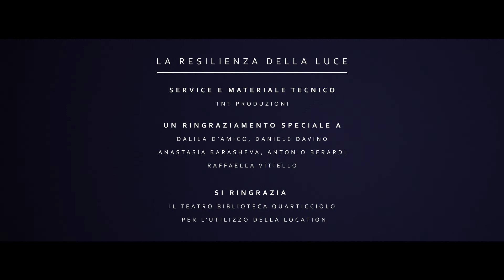EMME EMME EMME PROJECT - La resilienza della luce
“La resilienza della luce” del Progetto EMME EMME EMME è nato dall’azione collettiva di un gruppo di professionisti del mondo dell’arte visiva, per mantenere alta l'attenzione sull'impatto che la chiusura del mondo dello spettacolo continua ad avere sul nostro paese. L’idea del video e la scelta di avere come protagonista l’elemento “luce”, nascono dalla necessità – da parte dei tecnici dello spettacolo – di comunicare l'emergenza di questo momento tramite il proprio lavoro. L’obiettivo è, infatti, quello di far riflettere su ciò che comporterebbe la perdita delle professionalità e delle competenze legate al mondo degli eventi e dell'intrattenimento. L'assenza, quindi, di tutte le persone che con il loro mestiere portano avanti un settore fondamentale per il nostro paese: la cultura.

“Merda! Merda! Merda!” è un'espressione scaramantica molto usata nel mondo del Teatro, poiché è stato sempre ritenuto malaugurante dire "buona fortuna" agli attori prima di salire sul palco. Una tradizione che oltre ad essere di buon auspicio per la riuscita di uno show, sembra particolarmente indicata per questo periodo di difficoltà per tutti i lavoratori dello spettacolo. Da qui il nome: "Progetto EMME EMME EMME".

Il gruppo è formato da professionisti nel campo degli eventi, della televisione e dello spettacolo, dalle competenze eterogenee: stage e light design, videomapping, motion graphic, sound design, live performance, fotografia e realizzazione video. Tra i membri del team: Edoardo Olivetto, ideatore del progetto, vj e art director; Andrea Rocca, motion graphic designer e tecnico di messa in onda; Stefano Sbrulli, fotografo e videomaker; Elisa Antonacci, videomaker e graphic designer; Carlo Covelli, sound designer e producer; Soraya Gomaa, performer e danzatrice in formazione; Claudia Boca, pr&media relations.
Il video è stato realizzato presso il Teatro Biblioteca Quarticciolo di Roma.